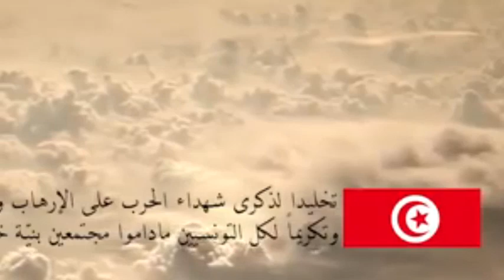HYMNE AUX HÉROS DE LA TUNISIE